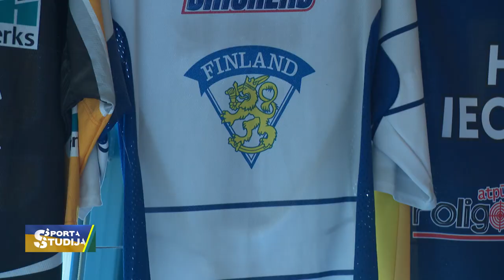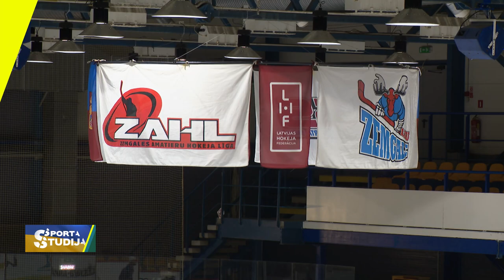Kā HK “Zemgale/LLU” plāno spēlēt Somijas otrajā līgā “Mestis”?